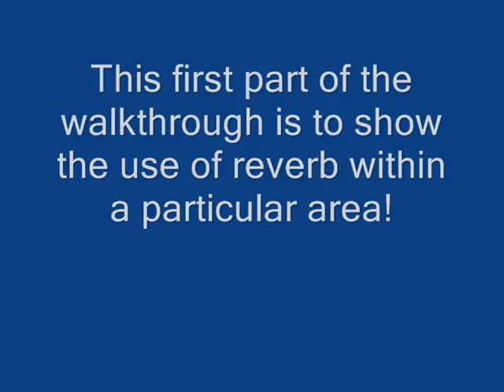My 1st UDK Level Walkthrough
This Walkthrough was made for my Interactive Audio module. Never used UDK since I started in October- it's a very basic level.